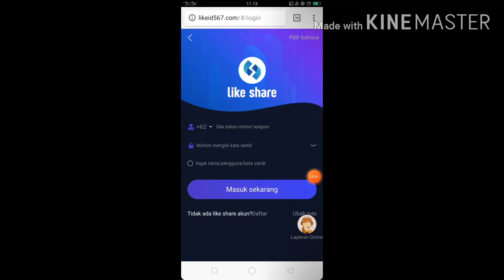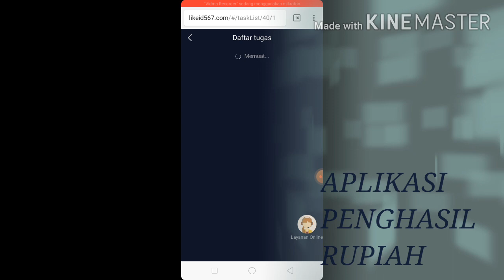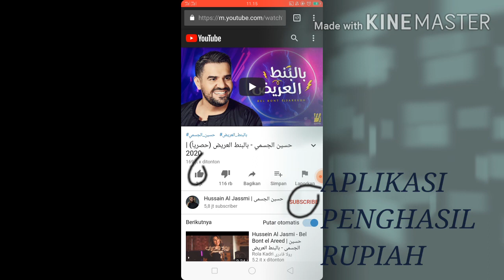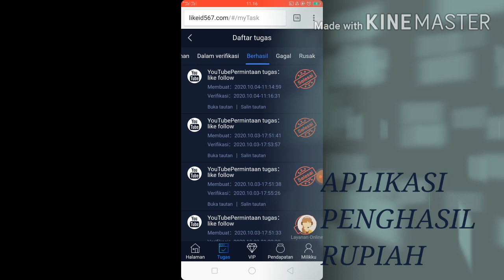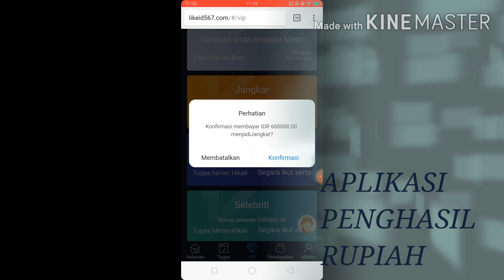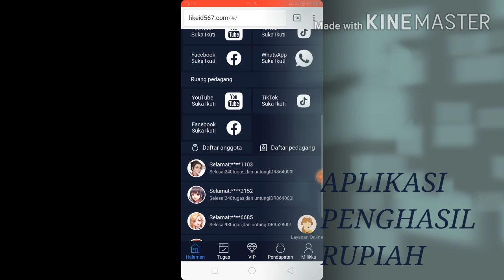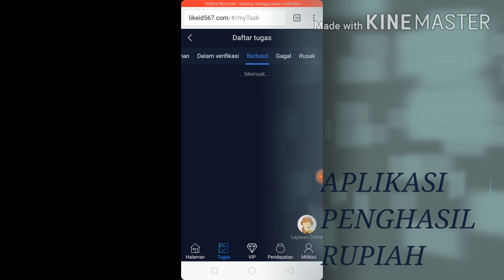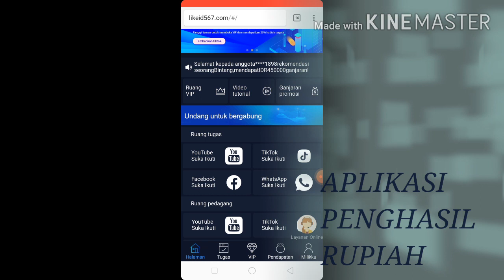Aplikasi penghasil rupiah team pemburu cuan